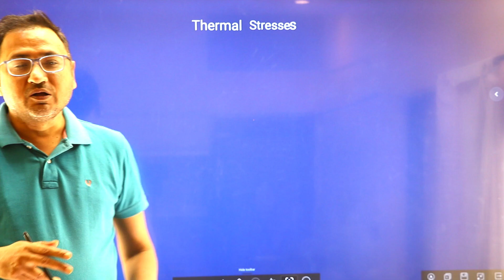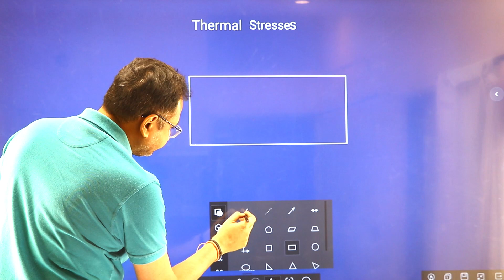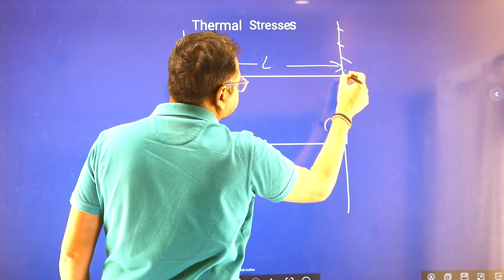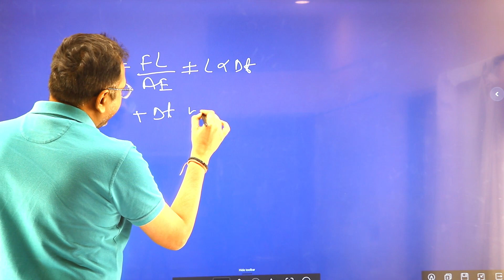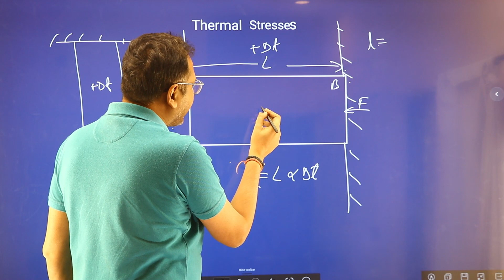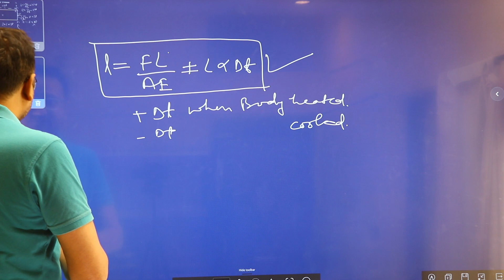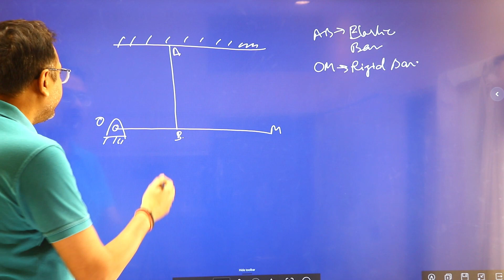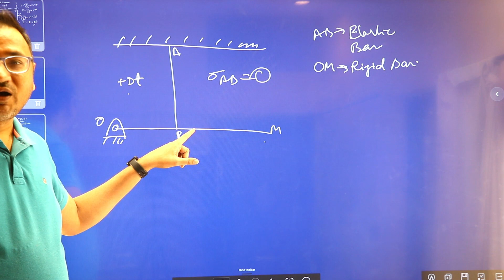Thermal Stresses || Imp Concept for JE/AE/GATE/Interviews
To Prepare for SAIL OCTT ( JE ) 2022 IISCO, BSP, NPCIL & its any other Subsidiaries or any other BE/BTech/Diploma - JE / AE / GATE exams Call now : or 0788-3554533 Hello dosto mera name h Arvind rai aur le k aaya hu appk lia Tech mentor ka ek aur latest episode aur ajj hum baat karenge
Thermal Stresses, mos, som, strength of materials, mechanics of solids, mechanical engineering, civil engineering, techmentor, gatementor, arvind rai, mechanical guru, update by ankit, recruitment 2023, vacancy 2023, Thermal Stresses in hindi
Mujhe ummed h appko Techmentor ka yeh episode pasand aaya hoga aur pasand aaye toh mere channel ko like , share aur subscribe jarrur karren kyuki m appk lia roj aise hi acchi videos le k aata rehta hu